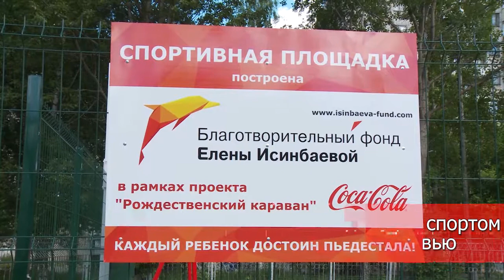В Вологде благотворители построили две детские площадки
Новая спортивная площадка для занятий спортом для детей с ограниченными возможностями здоровья появилась у специальной коррекционной школы на улице Пирогова. Ее построили на средства благотворительного фонда Елены Исинбаевой. Также детская игровая площадка появилась у детской поликлиники на улице Благовещенской. Этот объект на свои деньги построили вологодские предприниматели.